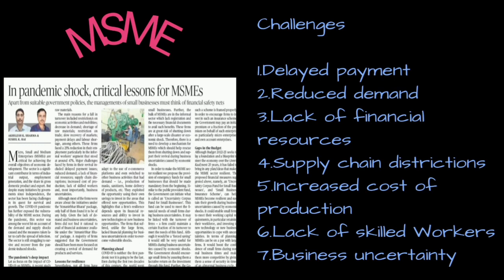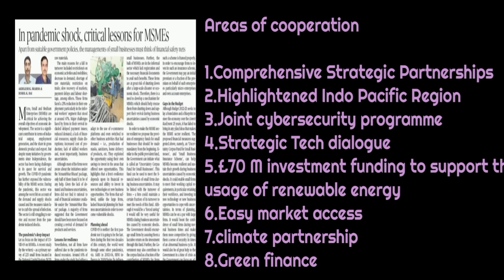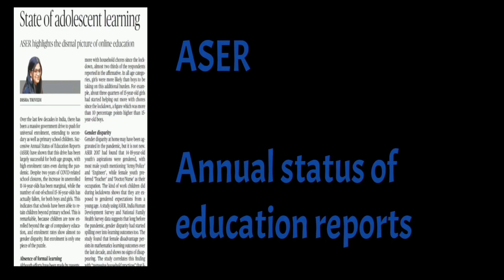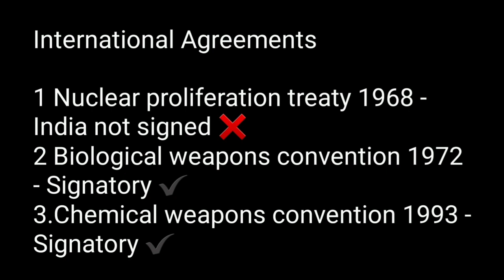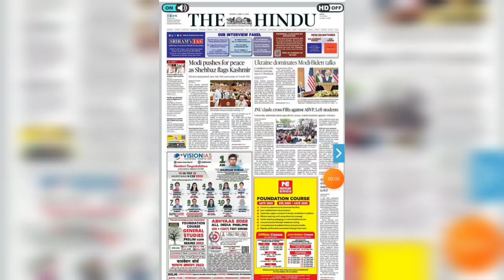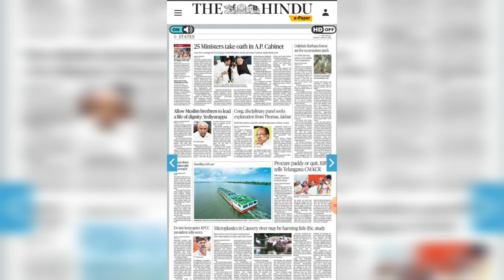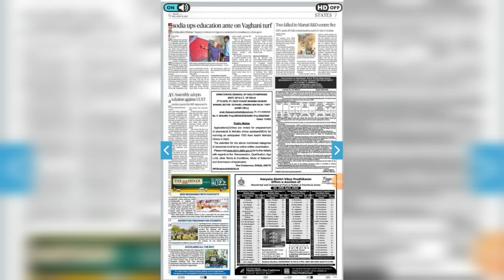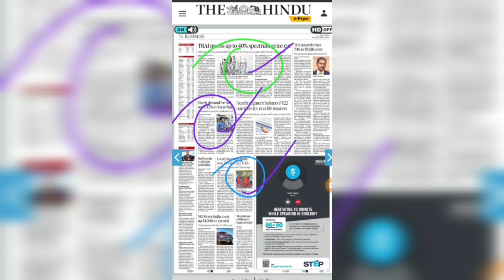APRIL 12| DNA